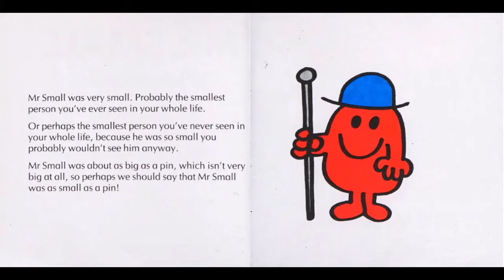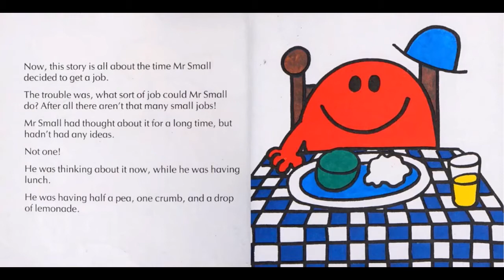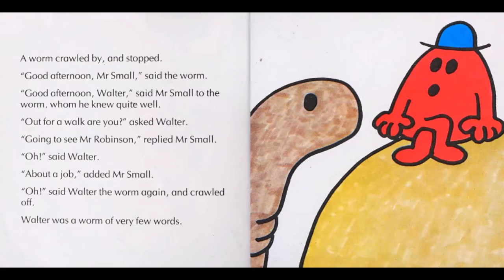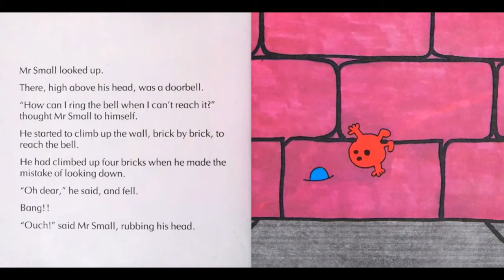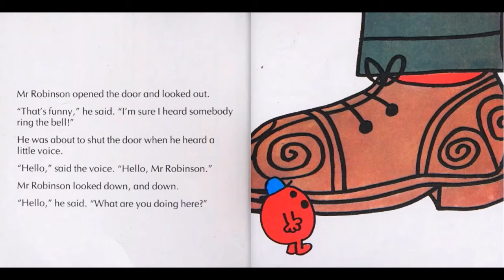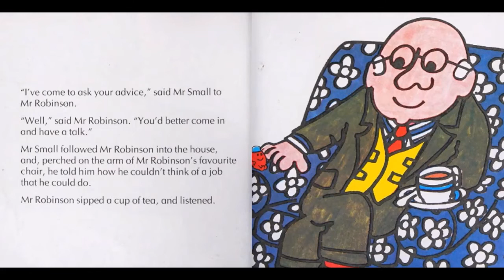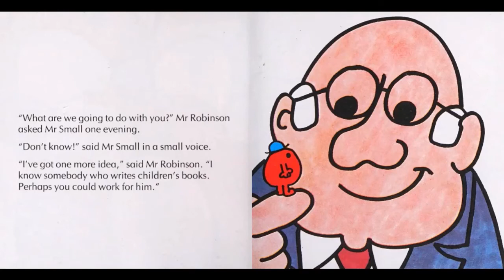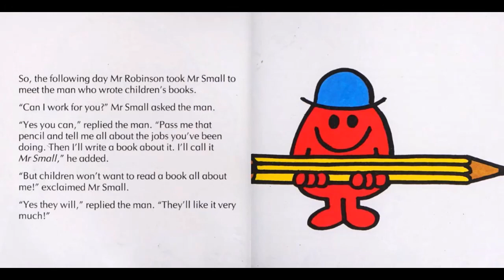MR. SMALL. Mr Men Little Miss Read Aloud Read Along.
The original story of Mr Small by Roger Hargreaves. Mr Small cannot think of a job that will suit him so he visits his good friend Mr Robinson for advice. Will they be able to find the perfect job for Mr Small.